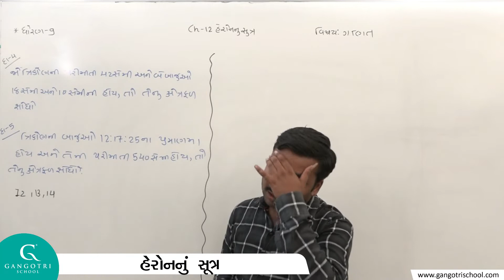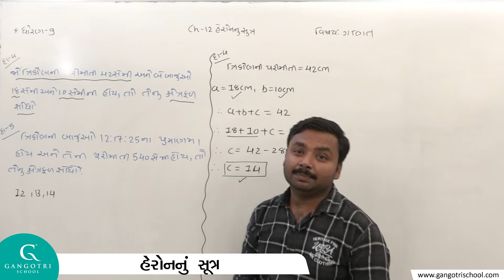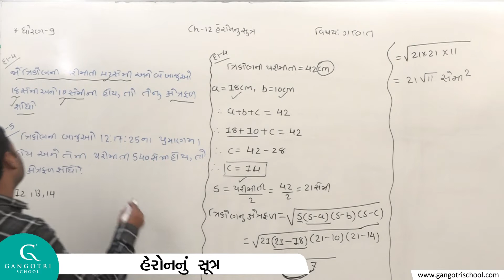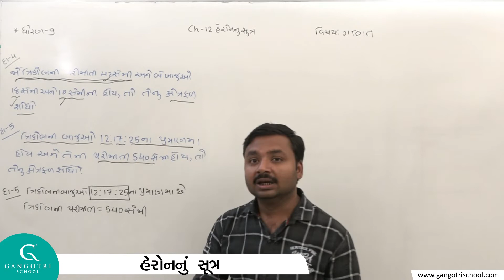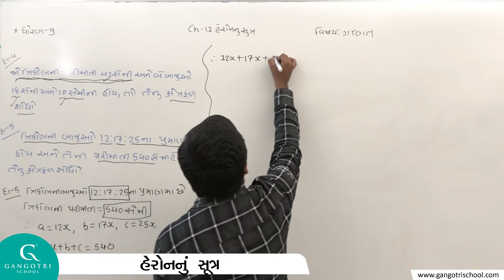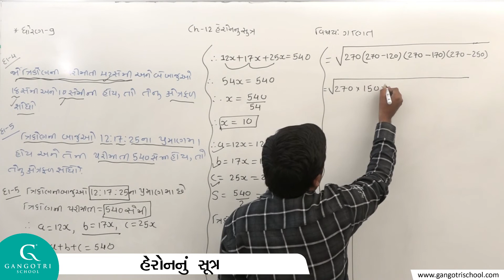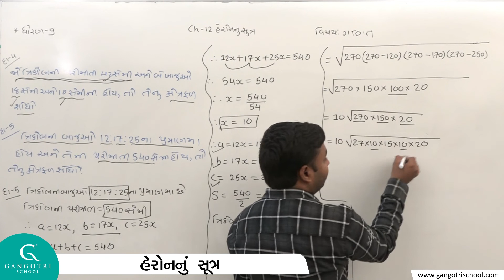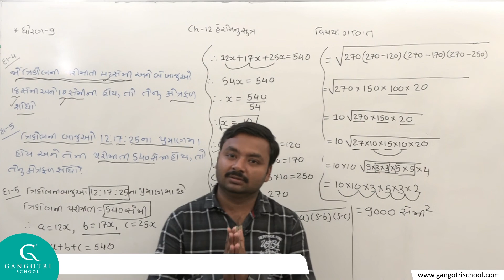ધોરણ - 9 - ગણિત - ચેપ્ટર - 12 - હેરોનનું સૂત્ર - ભાગ – 5